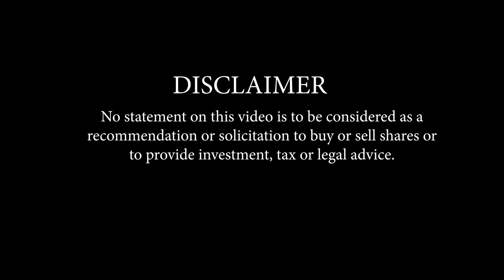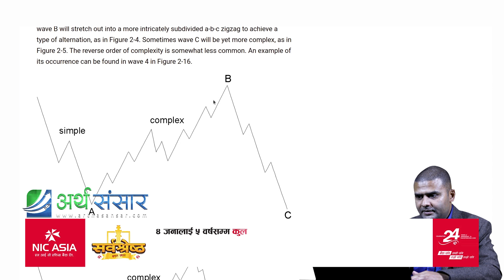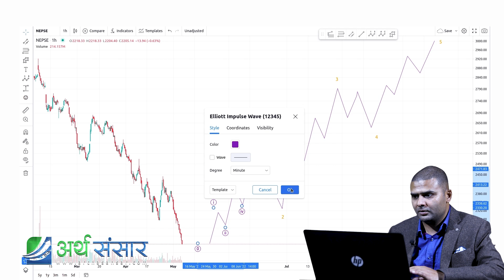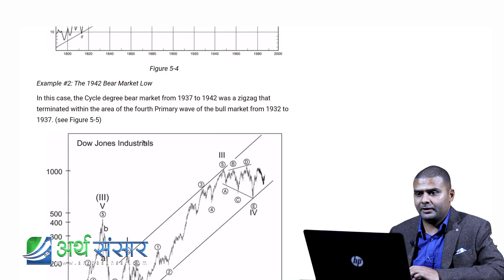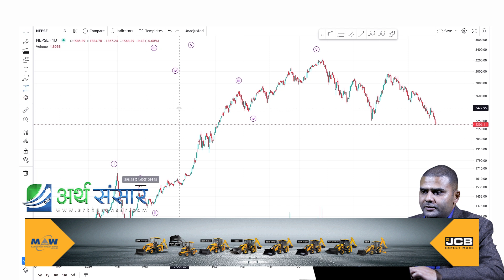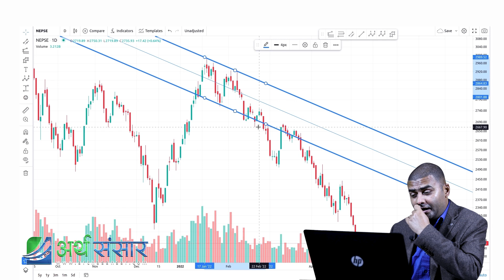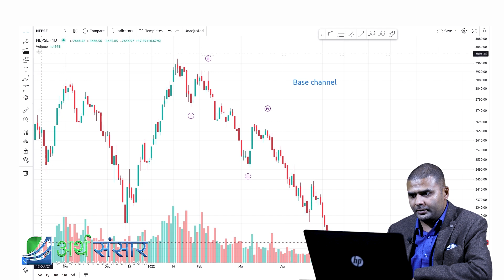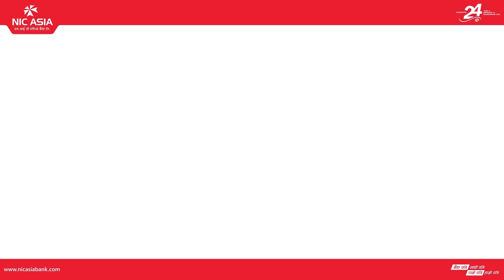सिक्नुहोस Elliott Wave: Alternation-Wave Equality | Amulya Acharya | Ch- 6 Training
Arthasansar Presents

Chapter 3  : Elliott Wave- Motive Waves